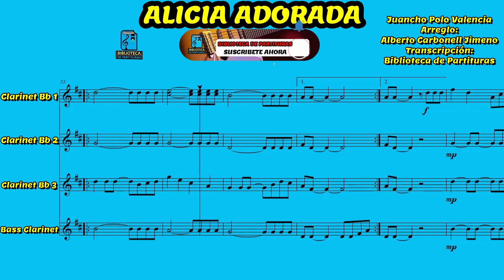🎼ALICIA ADORADA (Paseo Vallenato) - Biblioteca de Partituras - "Cuarteto de Clarinetes" 🎺